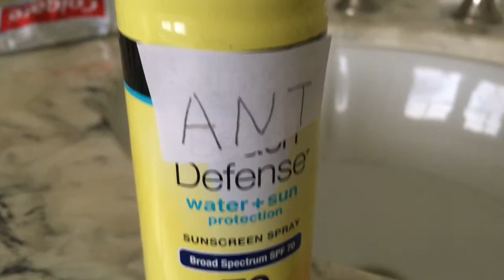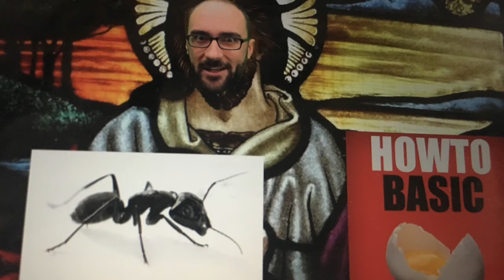How to Catch Ants